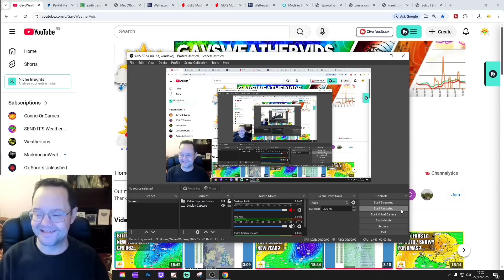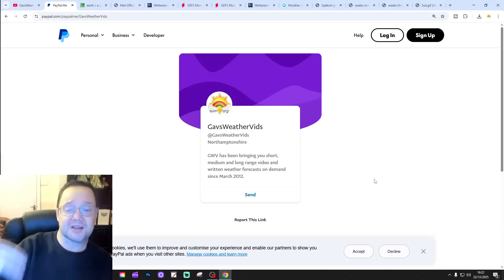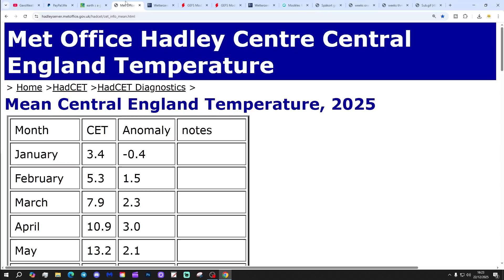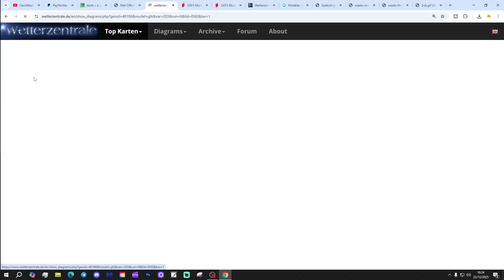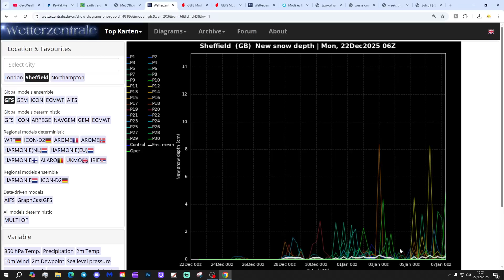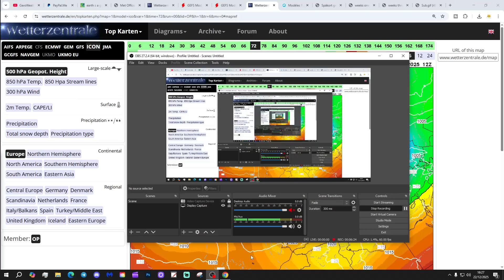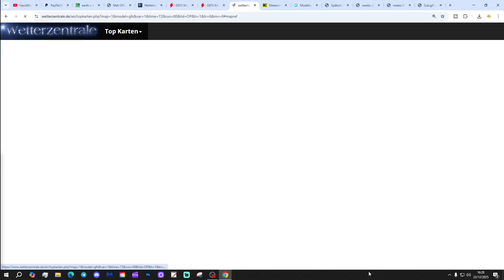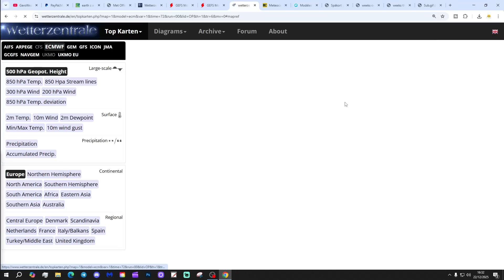Ten Day Forecast: Lots Of New Year Uncertainty...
Hello everyone and thanks for tuning in to today's ten day forecast video update. We're going to look at the weather for the next ten to fourteen days. Day ten will take us to 1st January - and we'll be able to extend out beyond that with the extended GFS and ECM ensembles (they run to around a couple of weeks)  We'll have a look at CFS V2 for the next four weeks getting us to the end of the video...

💡  Video Credits: 💡

💡  GWV Links: 💡